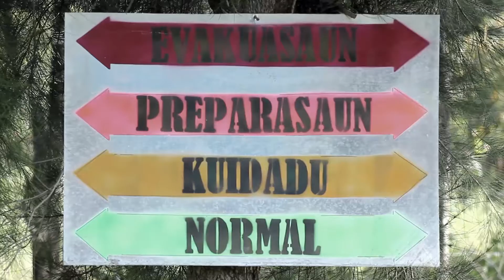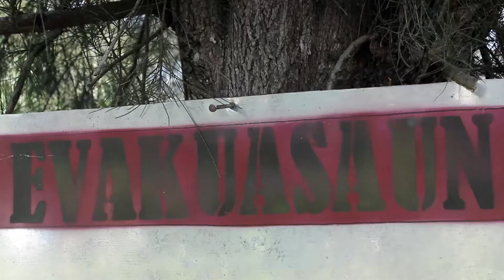MOTA BOOT :FAST RIVER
An educative film for parents and children to be aware of the swift river water when it rains, it is appealed to everyone to stay away from rivers when it rains.